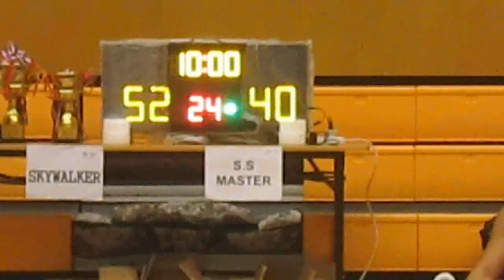RBLHK060816 SKYWALKER vs S S Master chunk 3